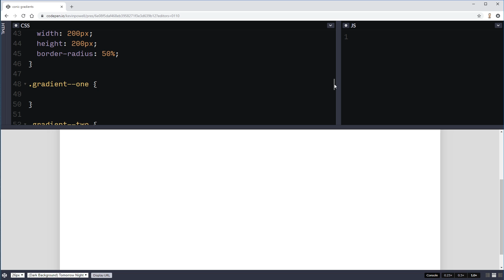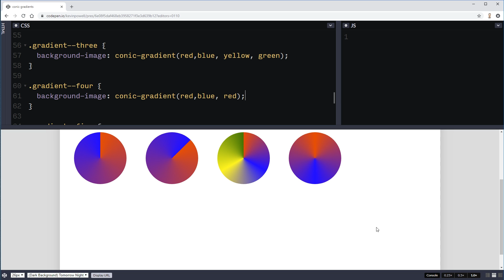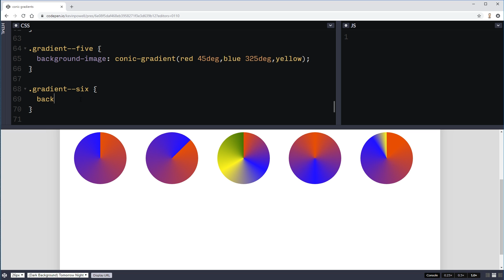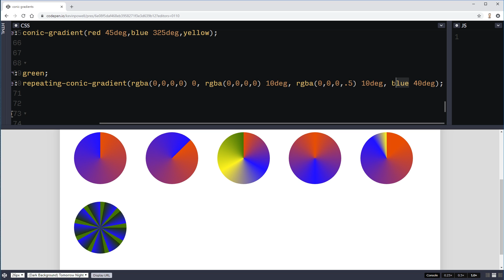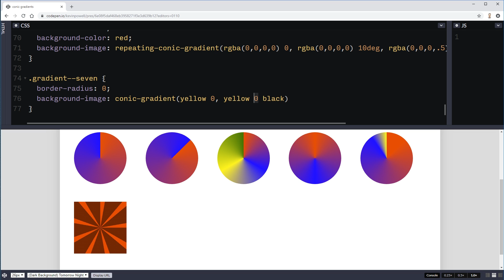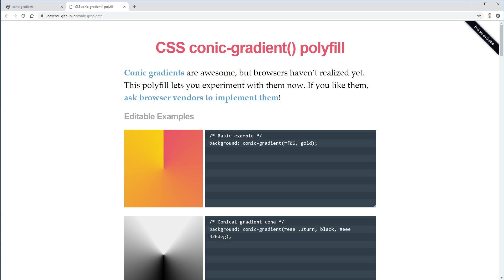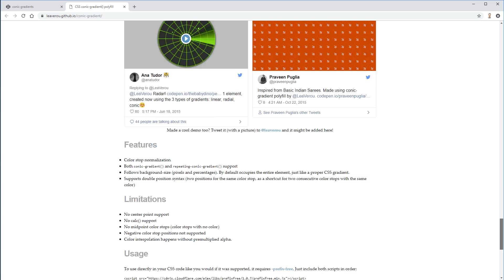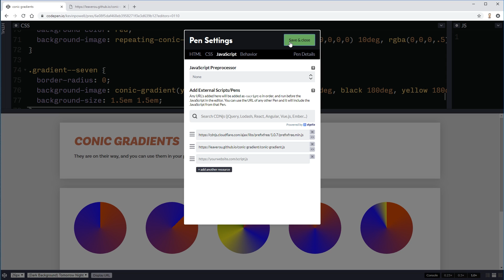CSS Conic Gradients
CSS Conic Gradients are kind of strange at first, but once you start playing with them you can pull off some really cool stuff. This video is a quick exploration of how they work, and also addresses browser support issues with a really handy and easy to use Polyfill.

With conic gradients, you can make pie charts, starburts and even a checkerboard pattern! If you have have other cool ideas, make sure to share them below, and also make sure you check out Lea Verou's polyfill page, as it also includes some really awesome examples of what you can use it for.

New to Sass, or want to step up your game with it? I've got a course just for you